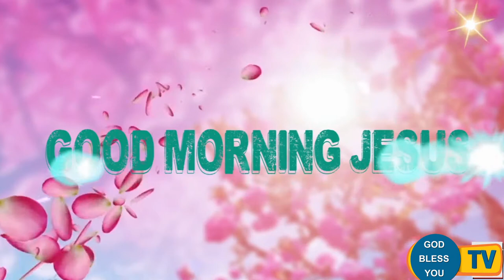Fr Valan Svd Presents Good Morning Jesus Message Vol-950